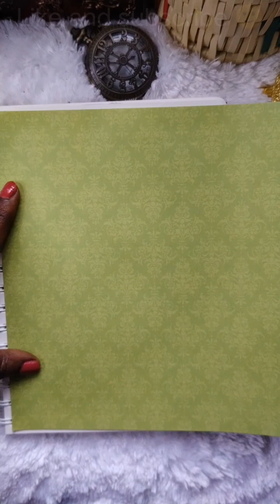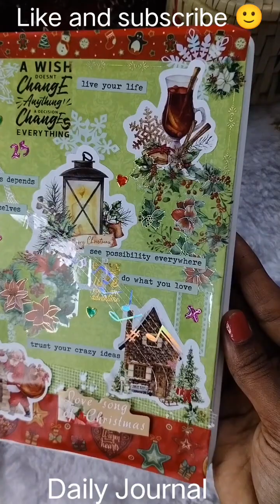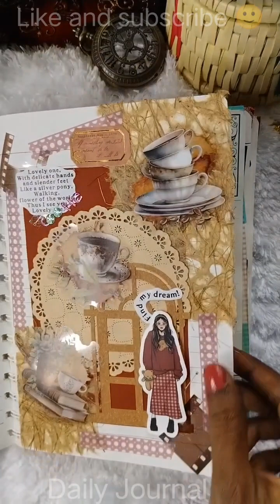Journal with me#shorts#christmas